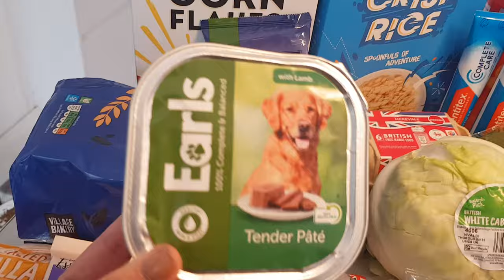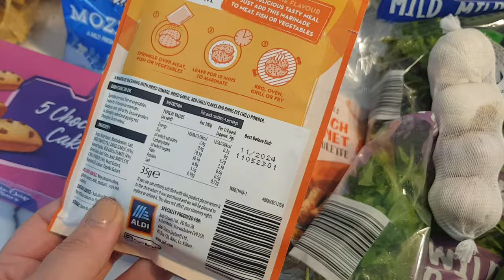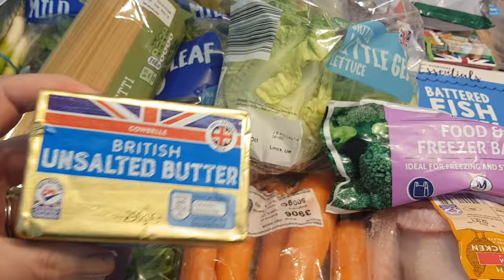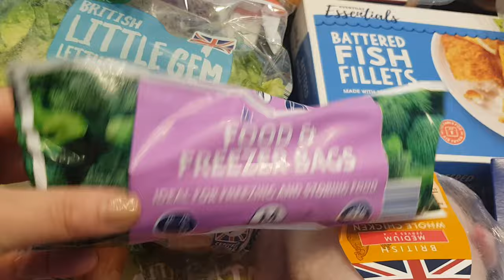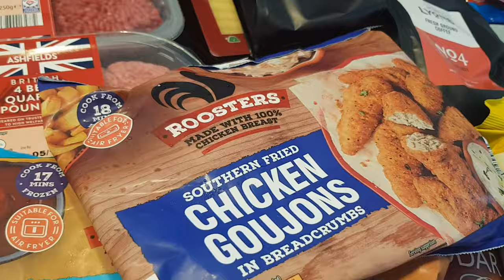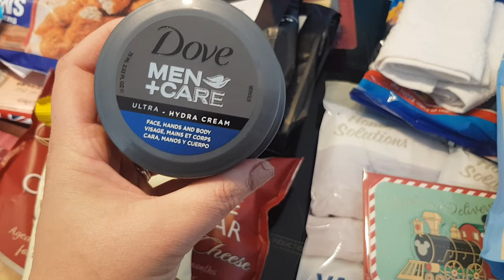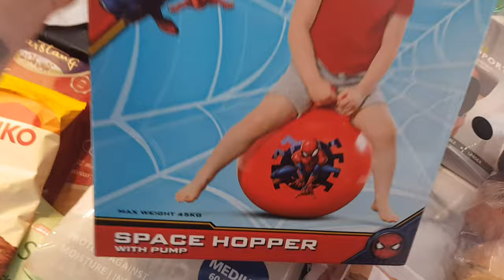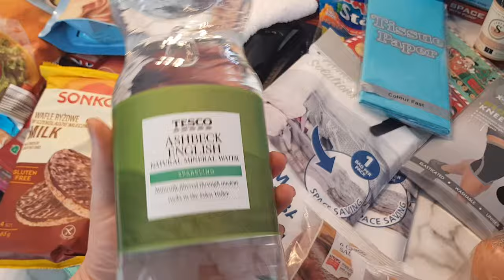£110 UK ALDI GROCERY HAUL including prices 🛍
Hi everyone a Aldi, Tesco and Homebargains haul today i spent around £107 in total !!